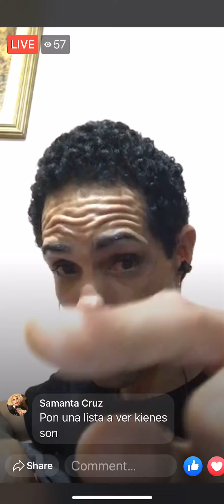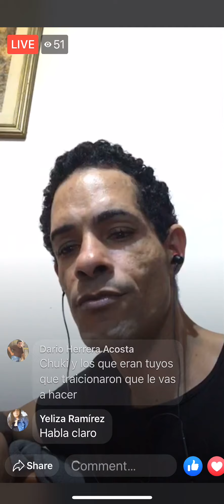Yoarkis Cutting Ravelo dice que vuelve hacer vandalismo 04/20/20